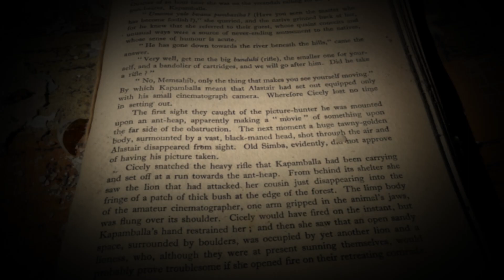exzee dark old xxxtentacion x stain type beat - graves. prod exzee